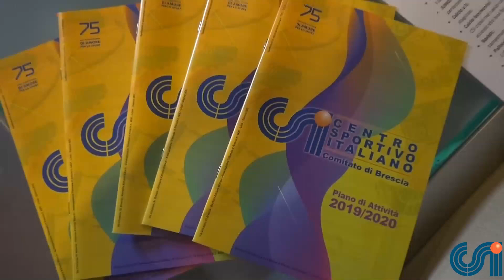Al via la stagione 2019/2020 Ciessina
E’ stata presentata a Palazzo Broletto (BS) la nuova stagione sportiva del CSI di Brescia. Con più di 47000 tesserate e oltre 500 società affiliate il CSI si prepara ad affrontare il suo 75° anno di vita; tantissime le novità tra cui tornei notturni, corsi di formazione per arbitri e giudici, attività per disabili e molto altro.
Ai nostri microfoni la presidente Amelia Morgano